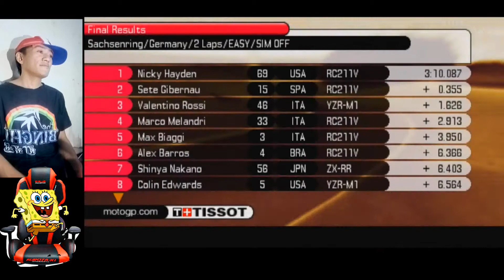MOTO GP PSP ANDROID PC GAMEPLAY KENNY ROBERTS